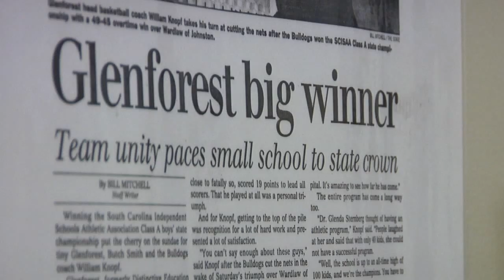Barefoot coach to walk across Columbia to raise awareness